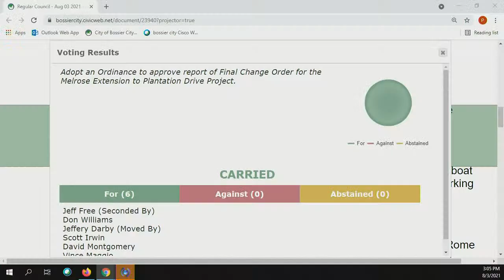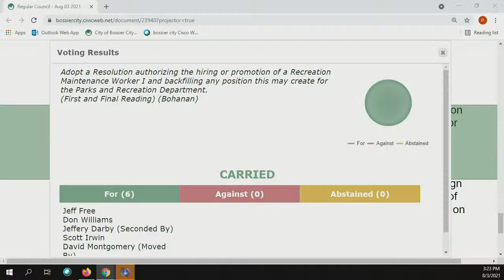Bossier City Council Regular Meeting August 3, 2021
Bossier City Council Regular Meeting Live Stream